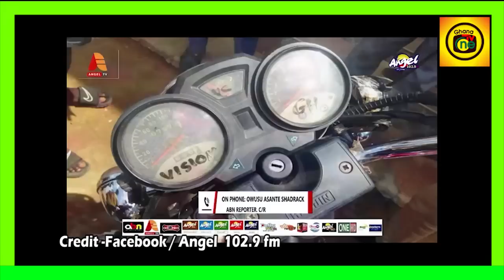Eii..Judge cry as Fetish pr!est confess in Court he k!ll the student,cut & bʊrn his body for r!tuαls